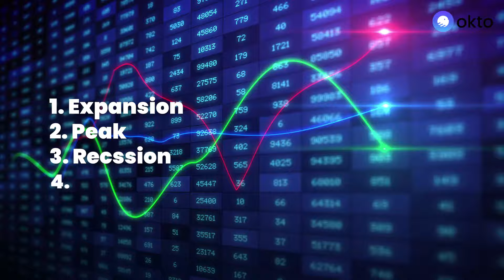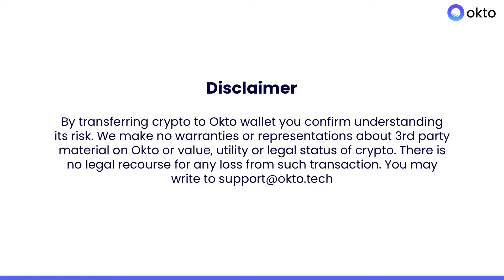Cyclic Nature Of Crypto Market: End Of Crypto Bear Market & Factors Affecting Crypto Market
Afraid Of The Crypto Bear Market? Hold On! This Too Shall Pass

Wondering when will the crypto bear market end? Continue watching this video to know more about the cyclic nature of the crypto market, factors affecting the crypto market, and much more!

Watch the video till the end to know everything about the cyclic nature of the crypto market and how different stages of the crypto market follow each other! 🍿

Like always this video is not any sort of investment advice. We recommend you to your own research DYOR 🎯 before investing in crypto or any other asset class. Happy Researching! 😊

🐙About Okto:
Okto is a secure self-custody crypto wallet with a simplified interface to explore vetted Decentralised Finance (DeFi) opportunities and earn passive income on your crypto holdings, leveraging MPC technology. With Okto, you can invest and explore Swap & Earn opportunities for 1000+ tokens.

So are you ready to empower yourself with DeFi?

Okto does not intend to provide any sort of financial advice and this YouTube channel is for informative and educational purposes only.